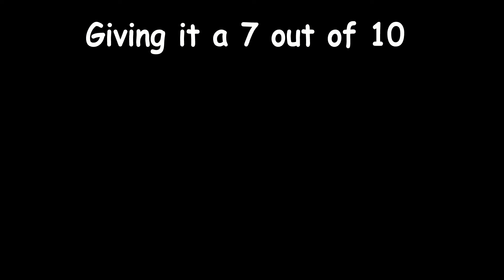HALLOWEEN: THE FAN-MADE EDITION